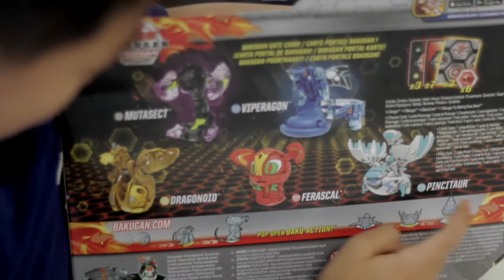NEW BAKUGAN GEOGAN BRAWLER PACK UNBOXING!!!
Time to review the epic bakugan geogan rising darkus mutasect aquos viperagon brawler pack!!